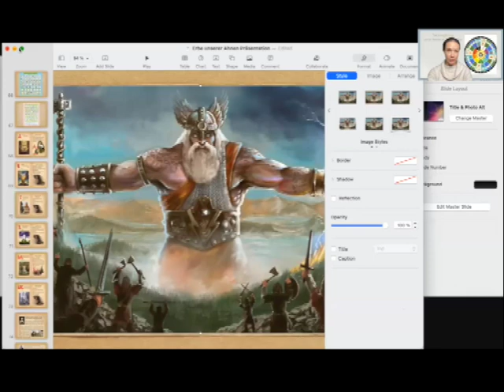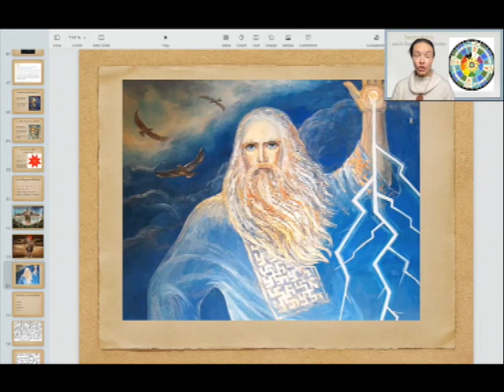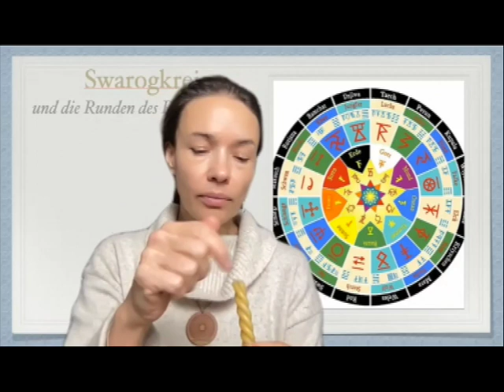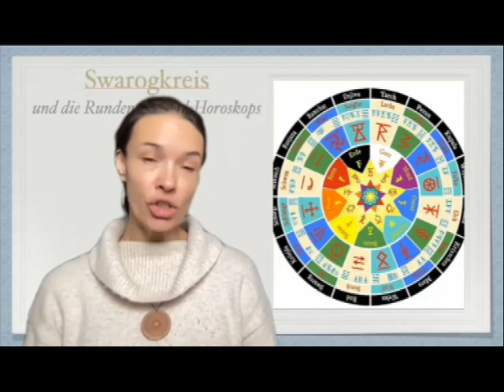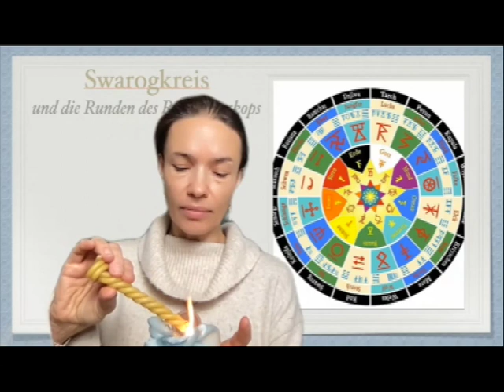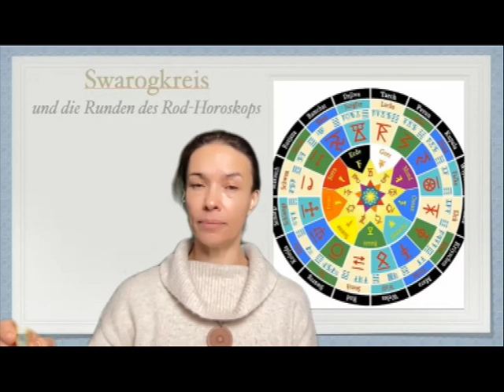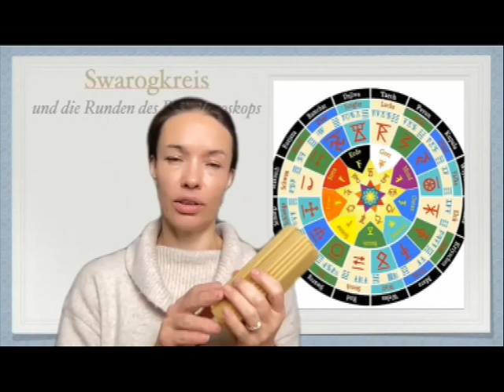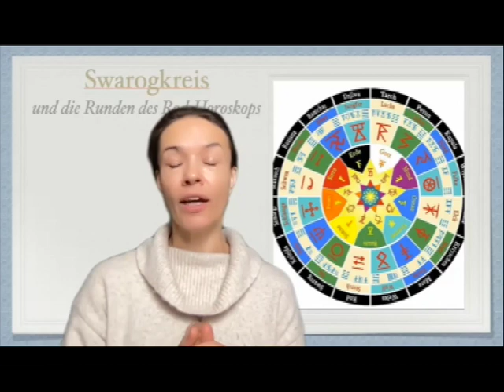Gromnitsa Rituale kurz zusammengefasst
In diesem Video erklärt :genia :lackey den Zusammenhang zwischen Imbolc, Marialichtmess und Gromnitsa. Der Winter trifft auf den Frühling. Wenn Gott Perun und seine Frau Dodola-Perunitsa dem Frühling helfen, kommt es zu den seltenen Wintergewittern. Jetzt ist die Zeit, in der wir Gewitterschutzkerzen für das ganze Jahr herstellen und aktivieren.

Wer bis zum Ende schaut, erfährt, warum man die aktivierten Kerzen nicht ausblasen, sondern anders löschen soll.

Mit vielen Dank für die musikalische Untermalung an MaroTron